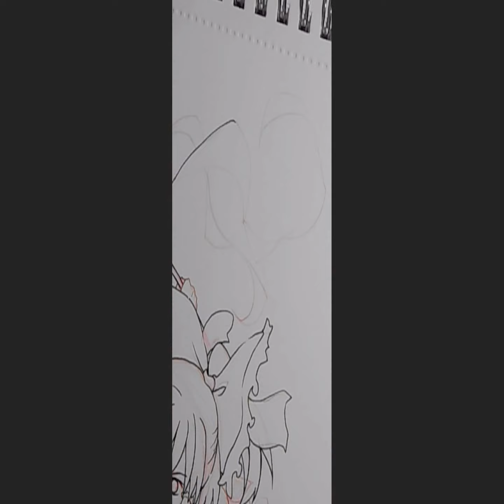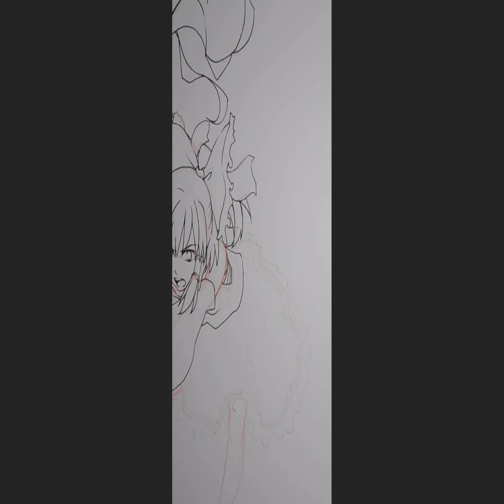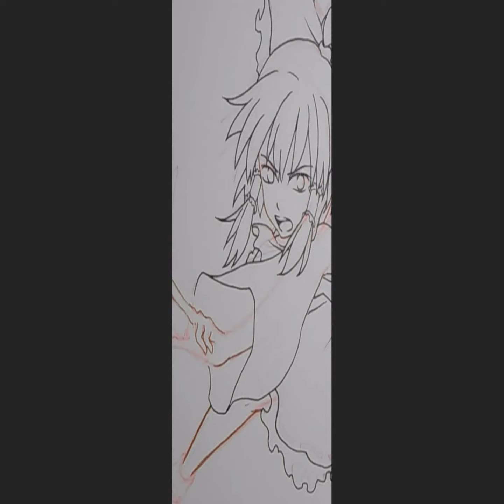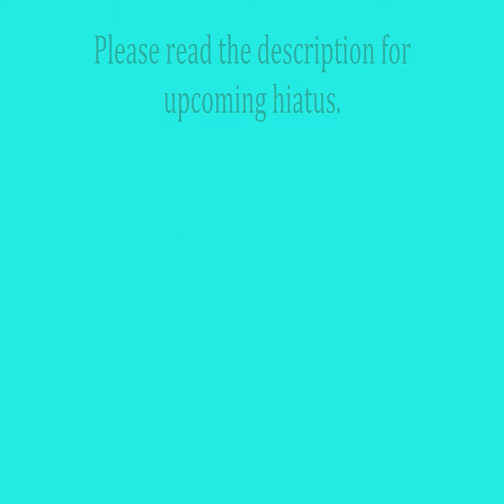Drawing Entry #19: Hakurei Reimu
Starting August 18th, I am going on a hiatus til next year. The reason I won't be uploading any videos is because I am going to be moving to another place. During my time in a new town, I need to adjust to my surroundings, get a job, and apply to college. I don't have my own computer (Right now, I am using my brother's computer and he wants it back TT~TT), and I won't be getting a new computer until next year. I'm sorry about the inconvenience. I love drawing and hope to keep this channel going.

Songs:
Arc of Dream - AniPix
Back to the Colorful Road - Pizuya's Cell